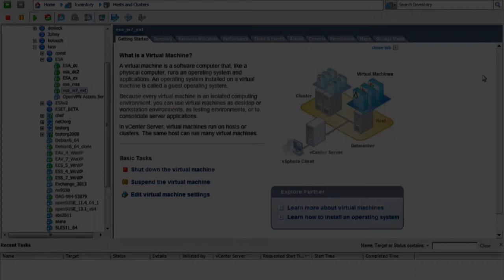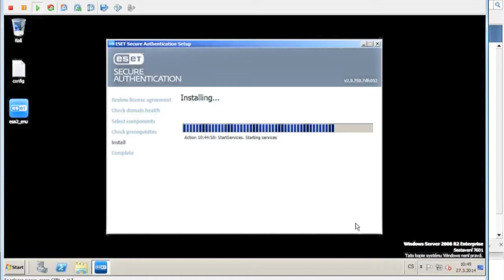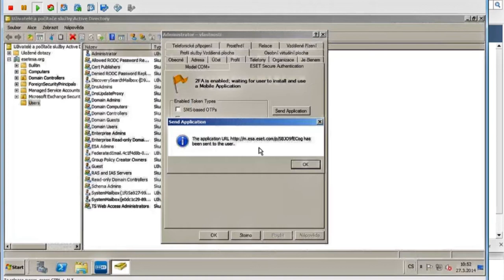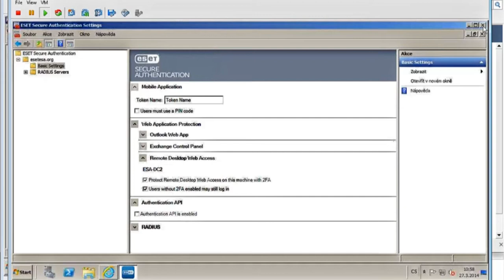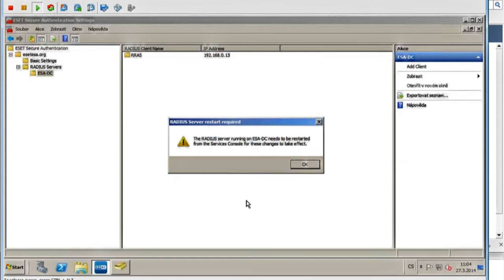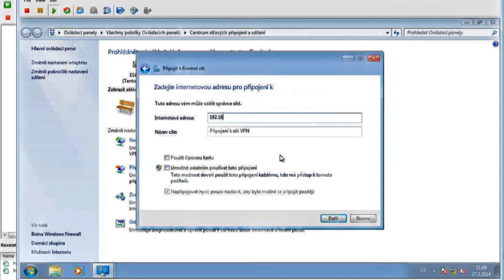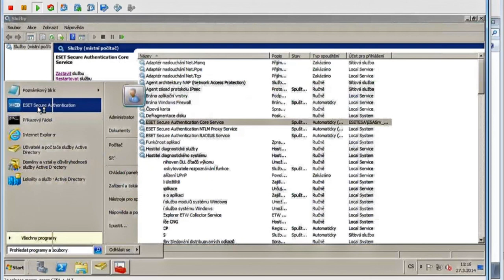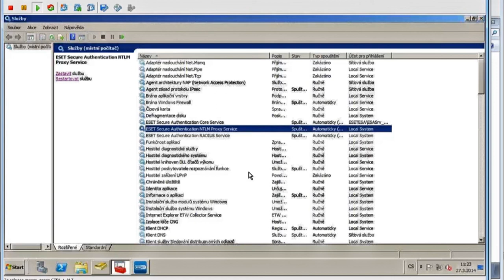ESET Secure Authentication - ukázka nasazení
Implementace ESET Secure Authentication je skutečně velmi snadná. V tomto videu uvidíte nasazení tohoto produktu krok za krokem.

Prezentuje: Ladislav Jukl
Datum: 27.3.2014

Hlavní body ukázky:
- instalace
- základní nastavení
- ochrana Remote Desktop Web Access
- ochrana Outlook Web Access
- ochrana VPN připojení
- zajištění vysoké dostupnosti